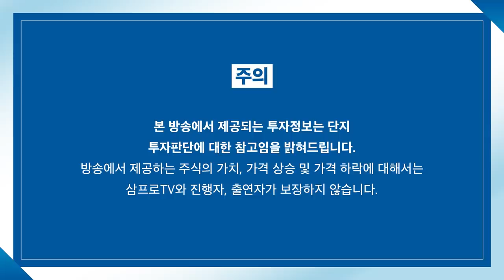[뉴스3] 저문다, 초저금리 시대…시작됐다, 이자 낼 걱정